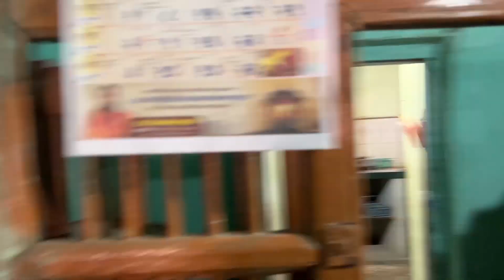Finally hum village pohoch gaye after LONG TIME 😍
Hi guys welcome to the Vlog channel
I'm from the khopoli Maharashtra,Raigad